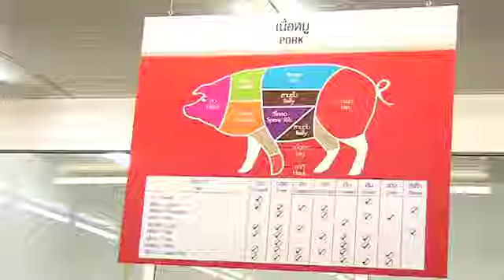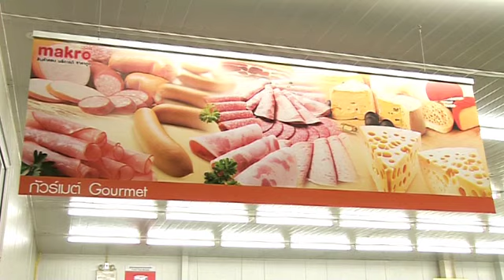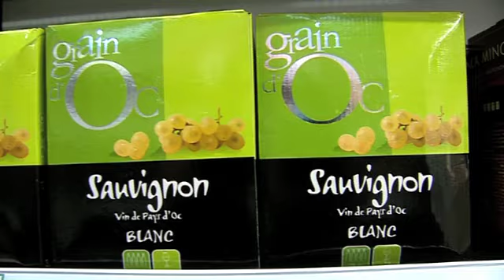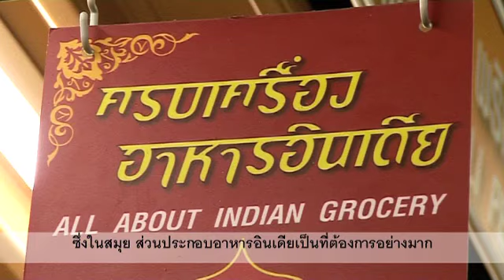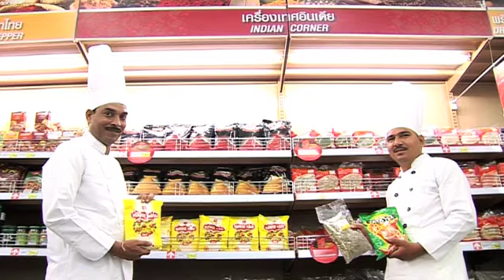Makro New Look Koh Samui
This Video is owned by Samui Digital Studio Cp., Ltd and is copyright protected under the international law of copyright and therefore cannot be used and/or published without written permission of the owner.
We do not allow the video material to be incorporated into a logo, corporate ID, trademark or service mark, display on websites or in any other medium designed to induce or involving the sale without obtaining the prior written consent of Samui Digital Studio Co., Ltd.
If the user wants to use the clip for other uses an license needs to be purchased.